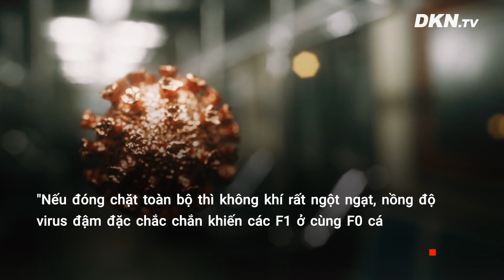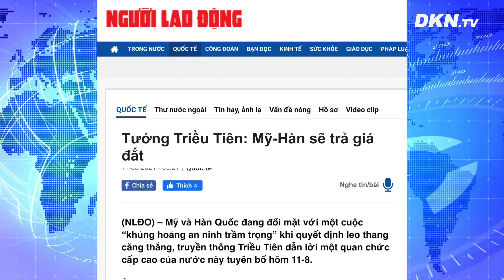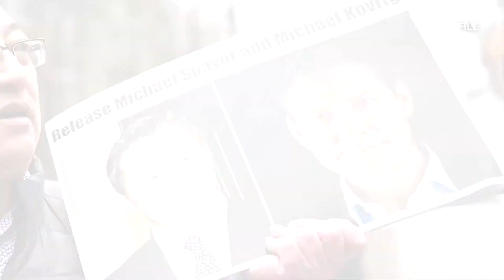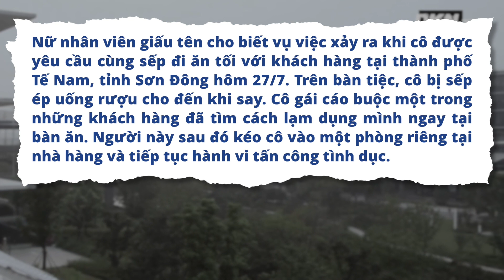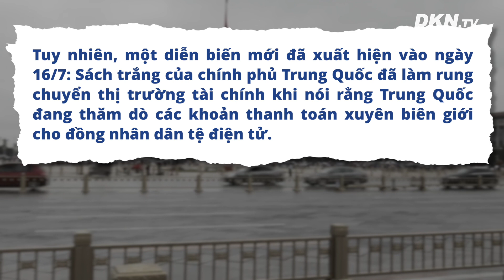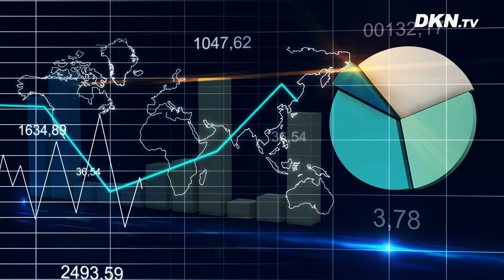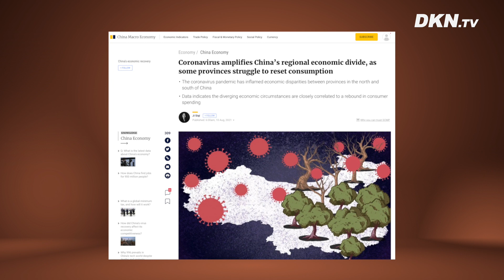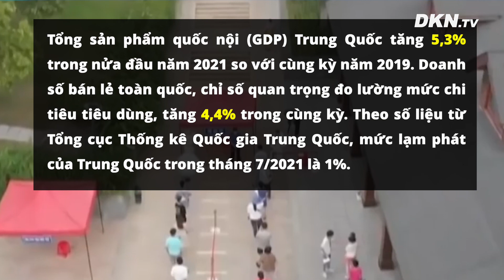Tin tổng hợp tối 11/8: Cháy rừng lớn ở Siberia; Bê bối “tiếp rượu trong công sở” ở TQ gây phẫn nộ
0:00 Điểm tin
1:18 Hà Nội phát hiện nhiều ca nhiễm SARS-CoV-2 khi xét nghiệm tại cộng đồng
1:56 TP.HCM: Lo ngại lây nhiễm Covid-19 qua đường thông gió chung cư
4:31 Mỹ viện trợ 50 triệu USD cho Myanmar, 5 triệu USD cho Thái Lan
5:37 Hơn 200 người bị bắt trong cuộc thanh trừng chống tham nhũng mới nhất của Ả Rập Saudi
6:23 Tướng Triều Tiên: Mỹ - Hàn sẽ trả giá đắt nếu tập trận chung
8:07 Cháy rừng ở Siberia lớn hơn mọi hỏa hoạn toàn cầu cộng lại
9:28 Trung Quốc tuyên án doanh nhân Canada 11 năm tù
10:36 Trung Quốc tài trợ cho các dự án Myanmar theo thỏa thuận với quân đội
11:30 Bê bối “tiếp rượu trong công sở” Trung Quốc gây phẫn nộ
12:50 Bắc Kinh đẩy mạnh quốc tế hóa đồng nhân dân tệ nhằm làm suy yếu đồng đô-la Mỹ
16:48 Trung Quốc có thực sự hồi phục siêu tốc hậu Covid-19?